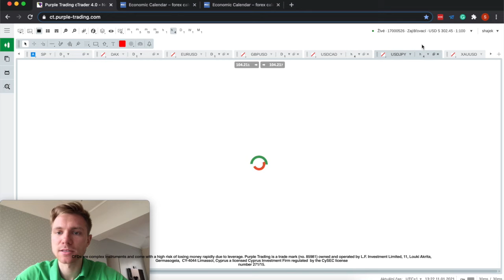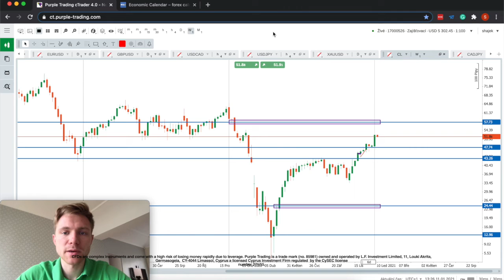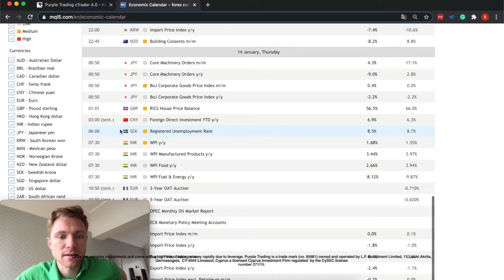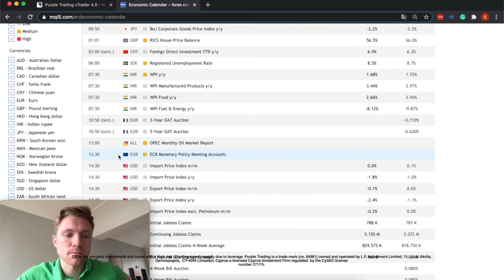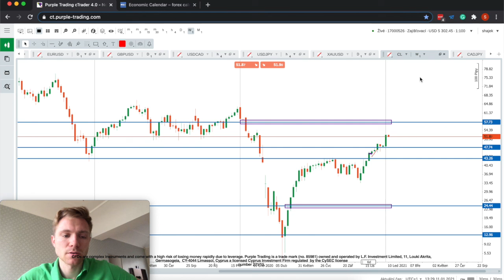Weekly Market News 1/11/2021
As Democrats took over the last two seats in U.S. Senate, they now have a legislative majority, which gives them a lot of power for the upcoming two years. Markets didn't take long to react and the U.S. dollar is taking some of its losses back. Stock indices meanwhile reached new record highs as they expect more fiscal stimulus. Also gold declined back below 1900.

START TRADING WITH PURPLE TRADING

🟣Stock Indices, Forex, ETFs, Investment Strategies
🟣MT4 + cTrader trading platform
🟣Support tools completely free of charge
🟣Accounts in CZK, EUR, GBP, USD, PLN
🟣Regular webinars, articles, analyzes

72.1% of retail CFD accounts are loss-making.